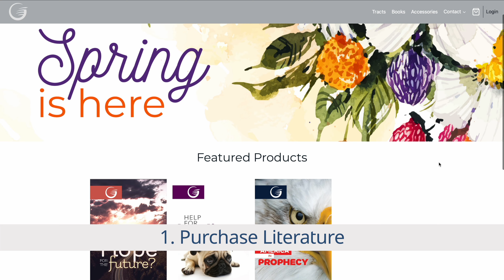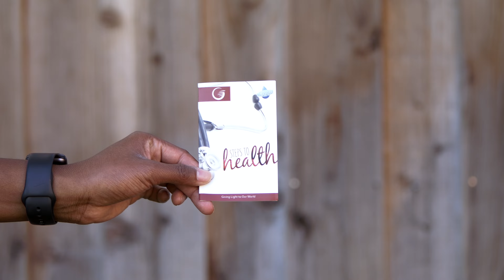How to Share Glow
3 Simple steps to sharing GLOW literature or any Christian literature.